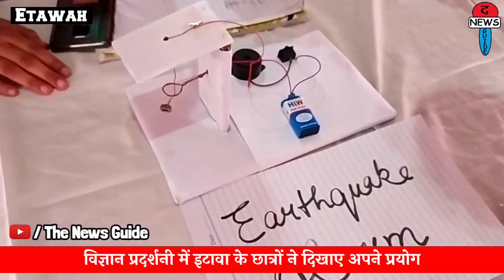Etawah विज्ञान प्रदर्शनी में छात्रों के अनोखे प्रोयोग| Etawah Mahotsav 2021| Numaish | Science Fare